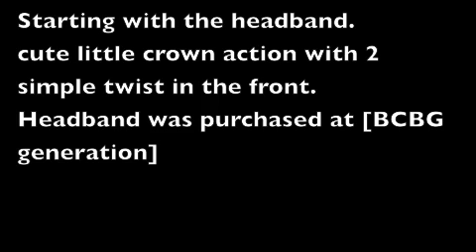Sunny days in Texas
edit later